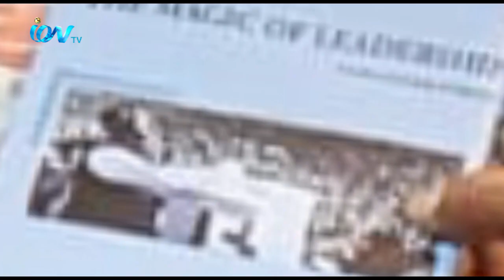বিলেতে প্রবাসী জাহাঙ্গীর ফিরোজ একজন মানবতার ফেরিওয়ালা।